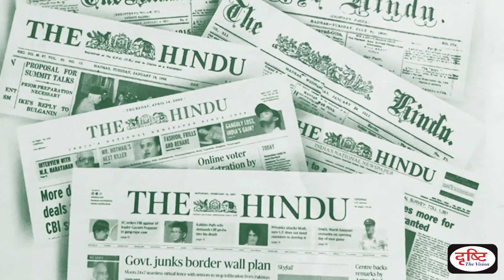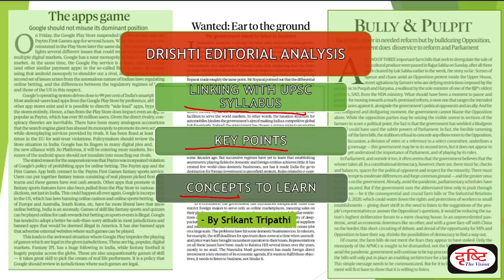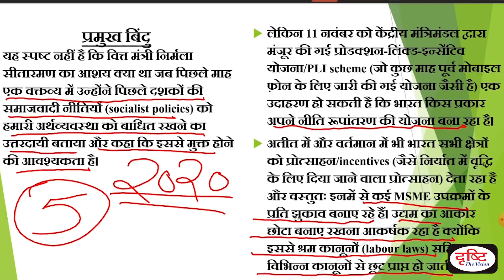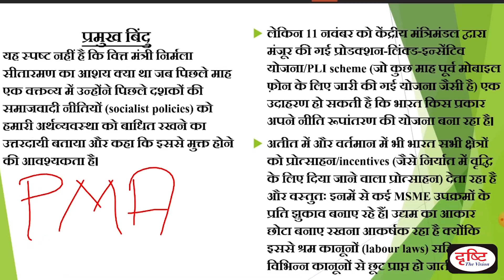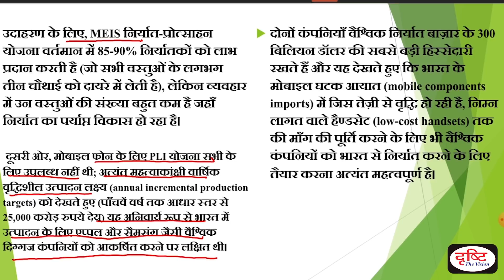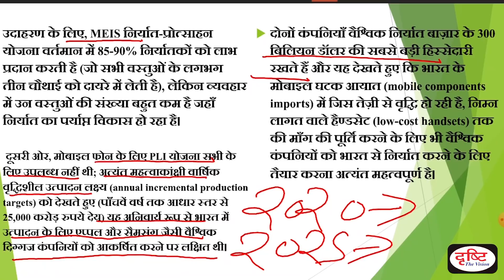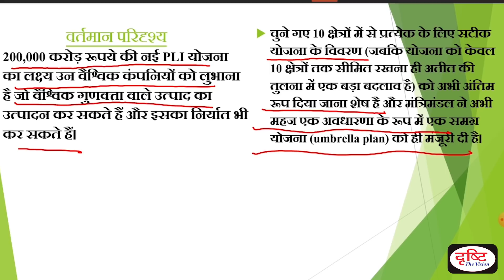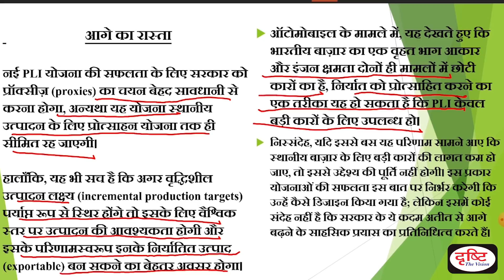PLI scheme: A Step towards Atamanirbhar Bharat l Editorial Hindi 12 NOV, 2020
प्रिय विद्यार्थियों,

In this program, we will mainly focus on 3 things:
1. Establishing link of the editorial to UPSC syllabus.
2. Understanding the main points of editorial.
3. Discussing important concepts mentioned in the editorial or which are necessary to understand the editorial.

1) संपूर्ण सेट एक साथ (15% छूट व फ्री डिलीवरी की सुविधा के साथ)

2) भारतीय संविधान व राजव्यवस्था

3) भारतीय इतिहास एवं कला-संस्कृति

6) सामान्य विज्ञान एवं विज्ञान-प्रौद्योगिकी

7) भारत-2020, बजट, आर्थिक सर्वेक्षण एवं करेंट अफेयर्स

1. To The Point- Short Notes

4. G.S. Mains Paper Discussion- 2018

10. To The Point- Special